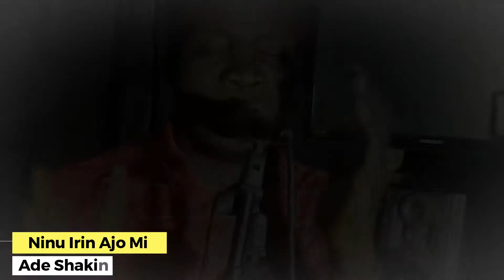Ninu Irin Ajo Mi | Ade Shakin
As Jesus follower, the idea of finding and fulfilling life purpose is simple and clear. Our purpose as Christ followers is to serve God, serve others and show everyone in our circle of influence the way to Calvary.
That is the essence of this song this season of death and resurrection of Our LORD Jesus Christ.

As I journey through the land singing as I go,
Pointing souls to Calvary– to the crimson flow,
Many arrows pierce my soul from without, within;
But my Lord leads me on, through Him I must win.
Refrain:
Oh, I want to see Him, look upon His face,
There to sing forever of His saving grace;
On the streets of Glory let me lift my voice;
Cares all past, home at last, ever to rejoice.